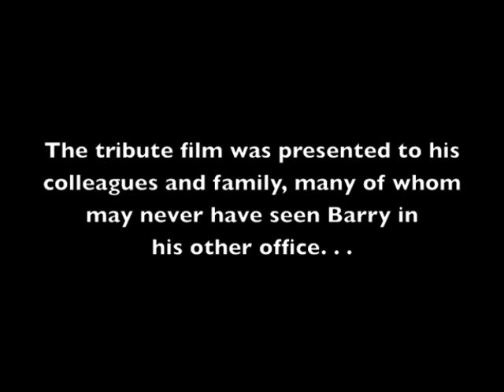Volcanologist Barry Voight on Java's Mount Merapi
For 40 years Dr. Barry Voight studied erupting mountains as a leading geologist/volcanologist, and respected professor at Penn State University.  Filmmaker Michael Aisner accompanied Voight to Mount Merapi, an active volcano in Java, Indonesia where they slept the night.  Unbeknownst to them, while camped at the steaming caldera, the alert level went up because of increased seismic activity.  60 people were killed on Merapi during a violent abrupt 2010 eruption.  This film is a tribute to the charming, delightful character of Barry, the scientist Voight of a very talented family: brother Chip wrote the song WILD THING, his other brother is actor Jon Voight and his niece Angelina Jolie.